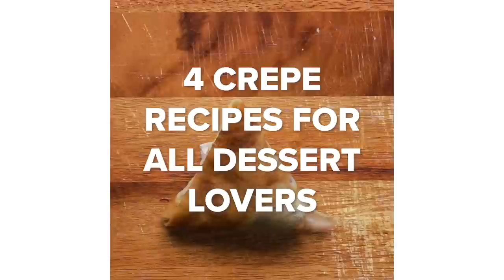4 Crepe Recipes For All Dessert Lovers • Tasty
These crepes are beautiful and sumptuous all at the same time! You'll eat with your eyes and your tastebuds with these delightful creations.